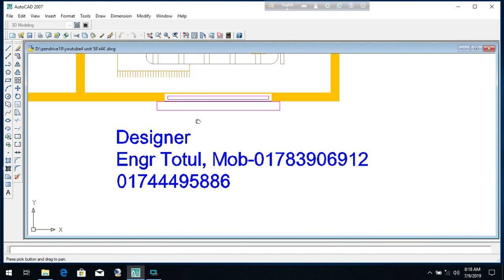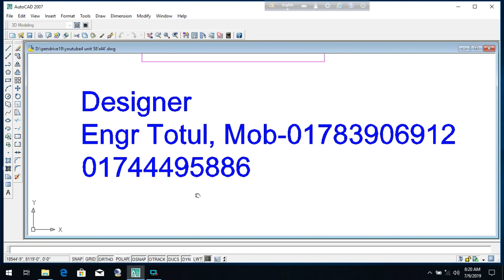মাত্র ৭ লক্ষ টাকায় ৩ রুমের বাড়ি!!small building plan 32'x20'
Home plan
Home Design
Engr totul
৩ ইউনিট বাড়ির প্লান
বাড়ির নির্মান খরচ
৫ তলা বাড়ির নির্মান খরচ
Calculate cement for slab
Building plan
ফাউন্ডেশন খরচ
Foundation cost
today i will show you best house plan and design for 2019, low budget home plan, small building plan, duplex building plan, village house design, building estimate, best small plan in bd
সিমেন্টের হিসাব জেনে নিন ছাদ ঢালায়ের জন্য
Engr totul
বাড়ির প্লান
ইটের হিসাব
রডের হিসাব
বাড়ি তৈরীর হিসাব
রডের হিসাব
জমির হিসাব
৪ ইউনিট বাড়ি
Engr totul
৬ তলা বাড়ির খরচের হিসাব
১০ তলা বাড়ির খরচের হিসাব
আপনি কি আপনার স্বপ্নের বাড়ির প্লান ডিজান করার কথা ভাবছেন
তবে আজই আমাদের সাথে যোগাযোগ করুন
ইঞ্জিনিয়ার টুটুল
মোবাইল ০১৭৮৩৯০৬৯১২
আমরা সমগ্র দেশে নাম মাত্র টাকায় বাড়ির প্লান ডিজাইন করে দিয়ে থাকি